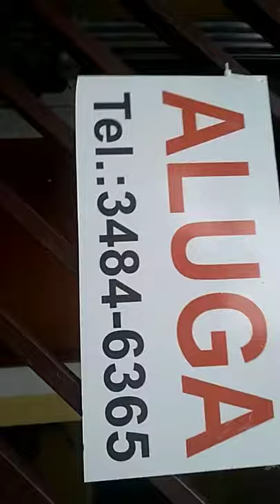Leandro da Motta Preto ataca entregadores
Cuidado